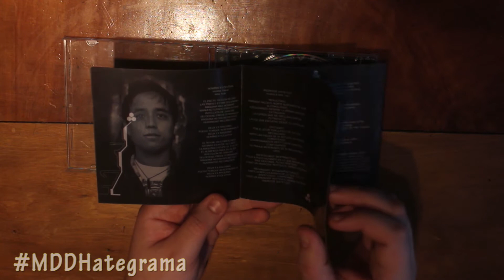El Maldito Disco Destacado: Hategrama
TE INVITAMOS A CONOCER NUESTRO SITIO DE DIFUSIÓN DE MÚSICA DEL SUR DE CHILE EJATE!